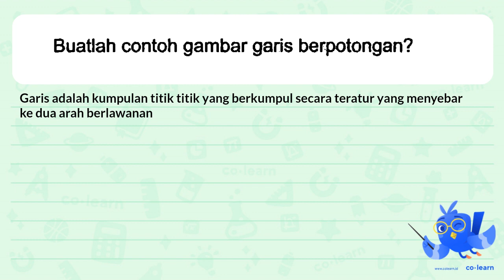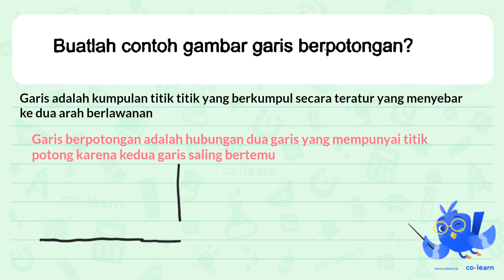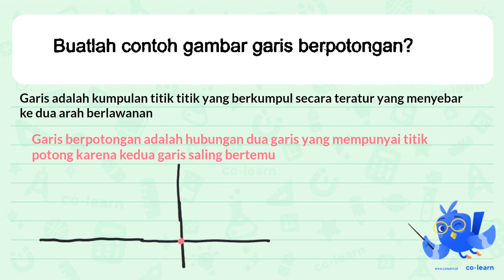Buatlah contoh gambar garis berpotongan?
Sumber Soal: LKS Alif Matematika Kelas 4 Smt.2, K-13 Revisi, TH , N/A

00:00 : Bedah Soal
01:00 : Konsep, rumus dan pengertian Penyelesaian Masalah Bangun Datar (soal cerita atau gabungan bangun datar)
01:18 : Langkah penyelesaian soal
01:26 : Jawaban akhir
01:56 : Penutup